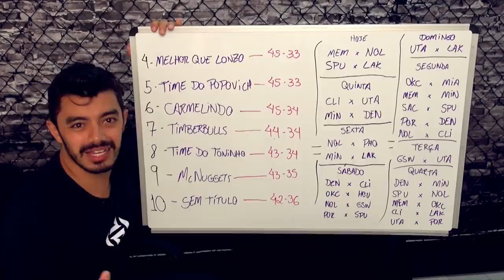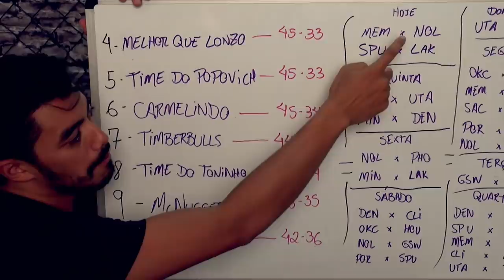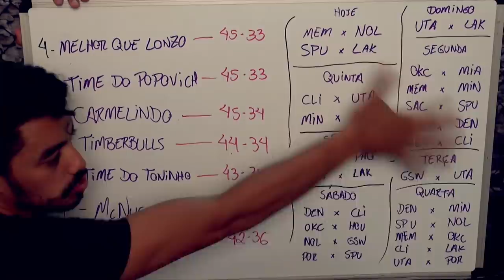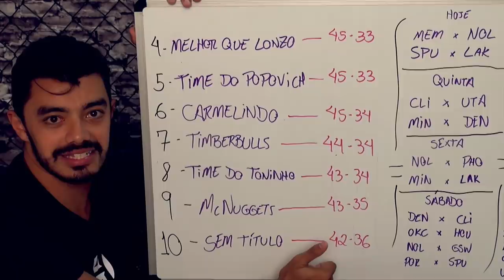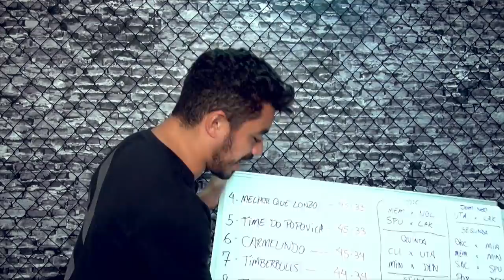EMBIID E RIHANNA JUNTOS? - Rodada NBA 17/18 #51